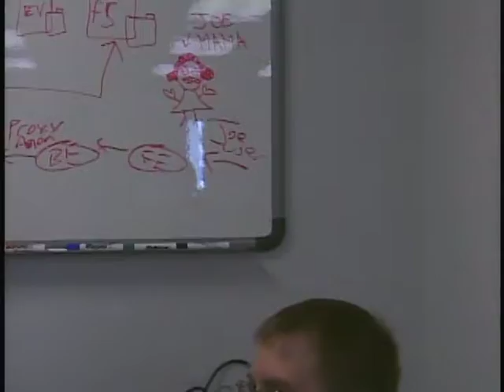Plight of the Southpaw - Extended Version